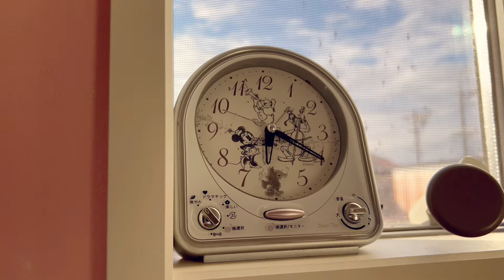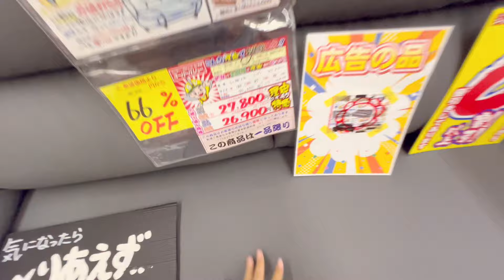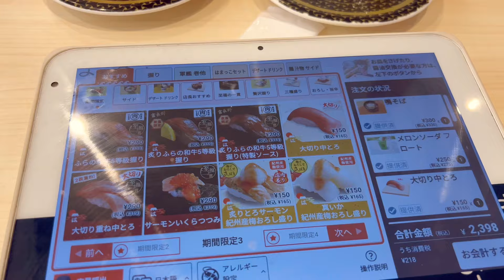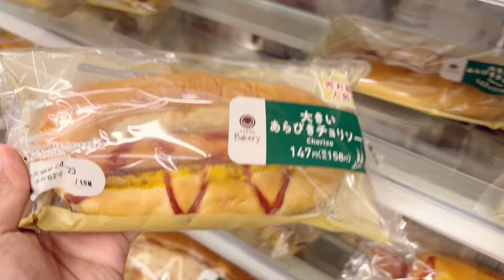ชีวิตในญี่ปุ่นปี3•261 ไปเคลียร์ทิ้งของในบ้านร้างรอบสุดท้าย หาซื้อโซฟาใหม่(อีกแล้ว) กินซูชิร้อยเยน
Music
The search for you
Cian buckey